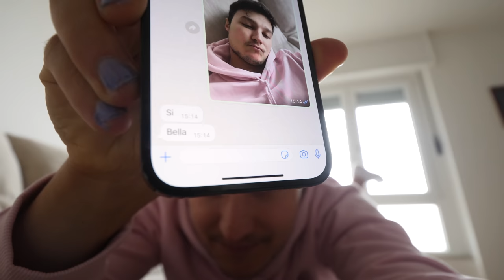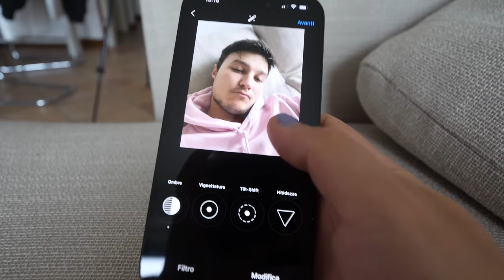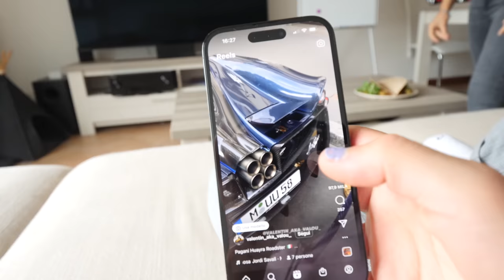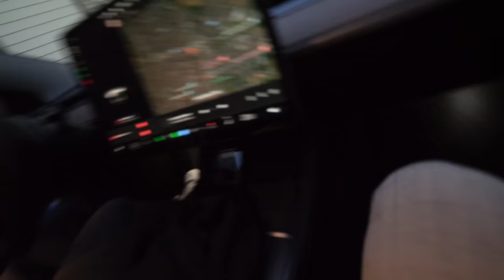SCAMBIO VITA con la mia RAGAZZA per 24 ORE!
Oggi io e la mia ragazza Veronica ci scambieremo la giornata prendendo in giro uno le abitudini dell'altro. Non sarà facile (soprattutto per me) truccarsi, per lei guidare la Tesla e in generale scambiarsi la vita. Avete mai fatto qualcosa del genere?